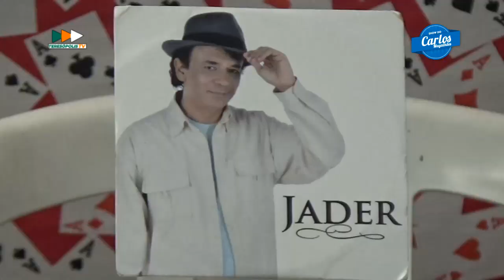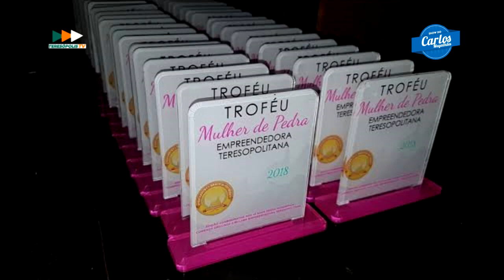SHOW DO CARLOS MAGALHÃES - 29.10.2022 🎶🎹🎤